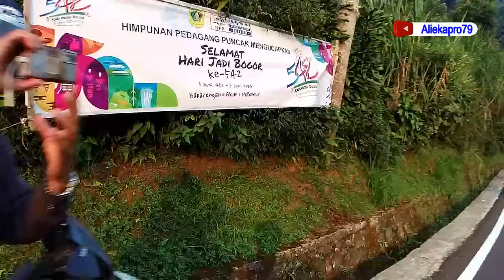BANYAK YANG KEPO ⁉️ PUNCAK KINI SEMAKIN RAMAI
Pasca penertiban kios pkl dijalur puncak
kini wajah baru puncak berbeda dengan yang dulu
banyak masyarakat yang kepo dengan suasana wajah baru
puncak bogor pasca penertiban kios pkl.